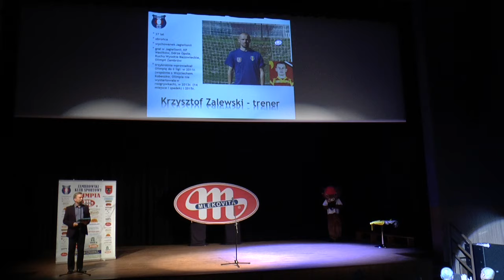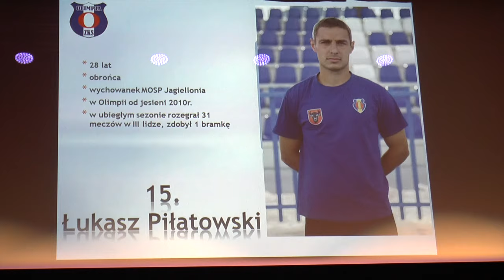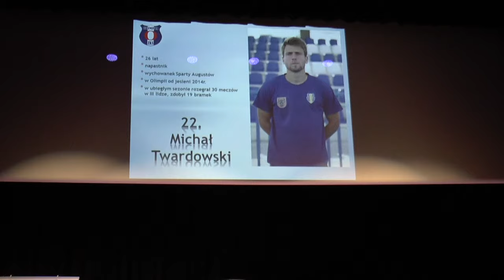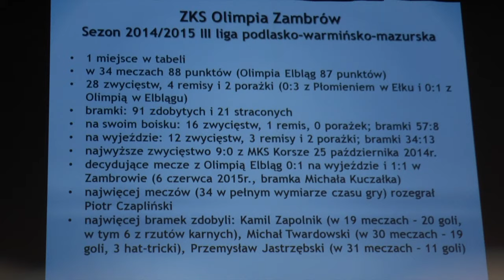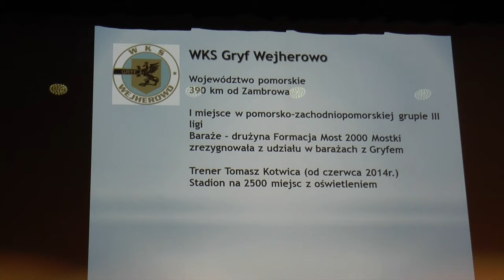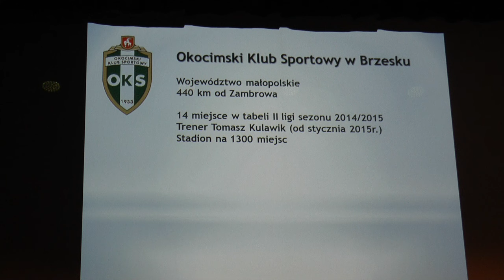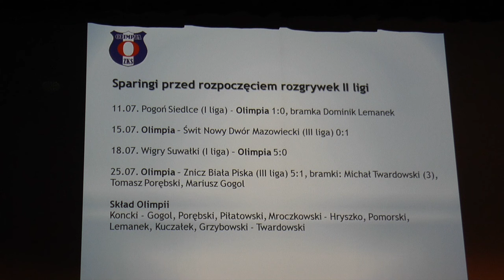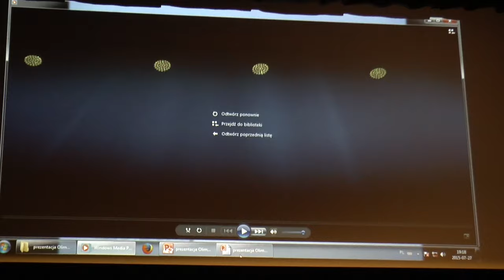Prezentacja Olimpii Zambrów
Oficjalna prezentacja zespołu Olimpii Zambrów przed inauguracją rozgrywek w II lidze centralnej
Miejski Ośrodek Kultury w Zambrowie
27 lipca 2015 roku